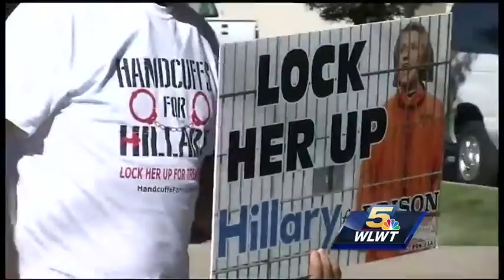Vice presidential candidate Tim Kaine rallies in Dayton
Hillary Clinton’s running mate, Tim Kaine, was in Dayton on Monday afternoon, speaking at a rally at Stivers High School.